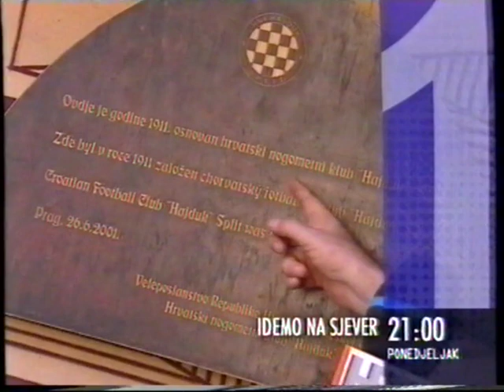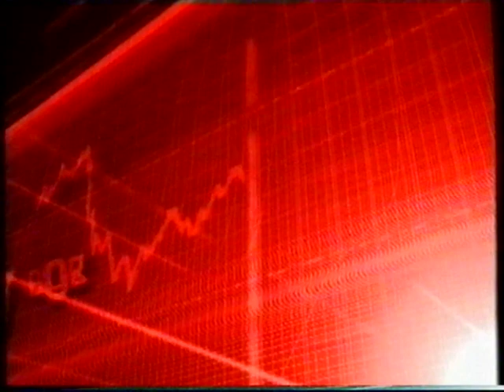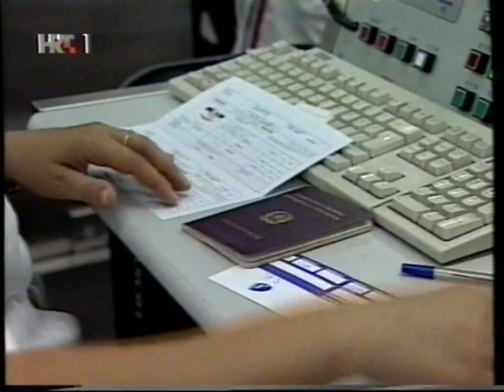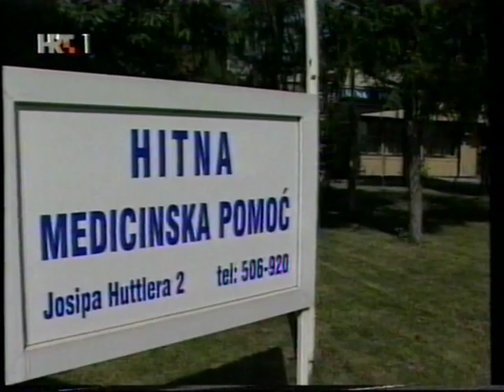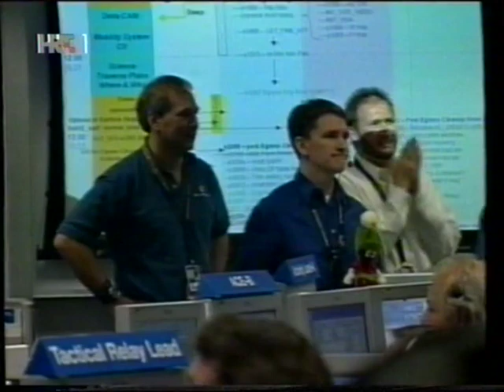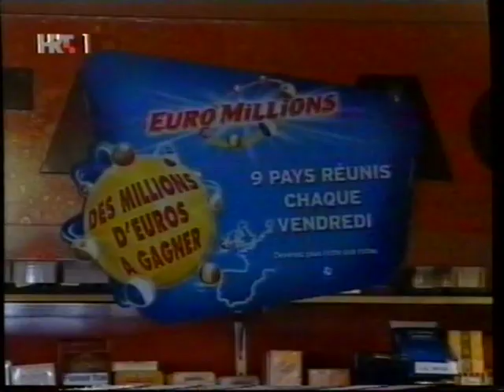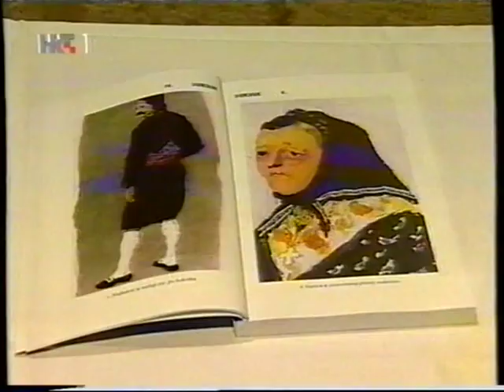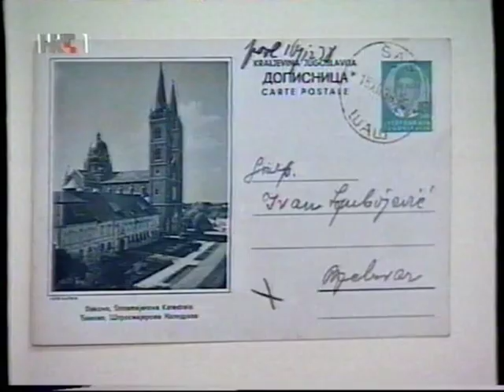Vijesti 30.7.2005.g, reklame, vijesti iz kulture